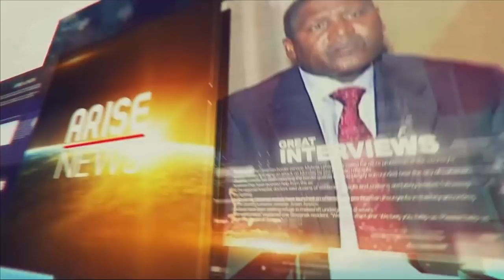DG NACC, Joyce Akpata, speaks on innovating and sustaining the African food sector